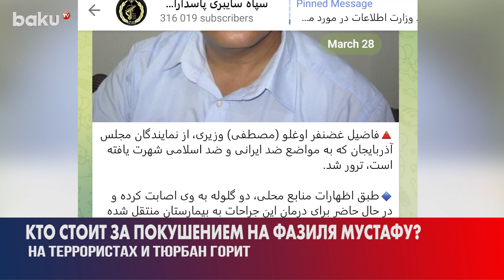Иран Обостряет Ситуацию – Покушения и Теракты Против Азербайджана - Baku TV | RU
Видео, транслируемые на Baku TV | RU,
от имени компании "Baku TV" LLC
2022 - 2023 ©️ Baku TV Ru ©️ Baku TV